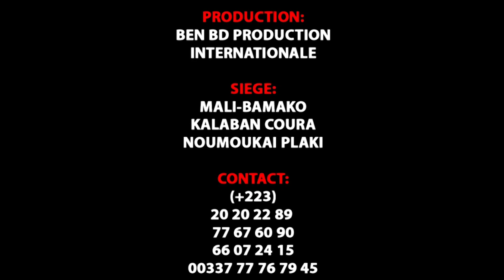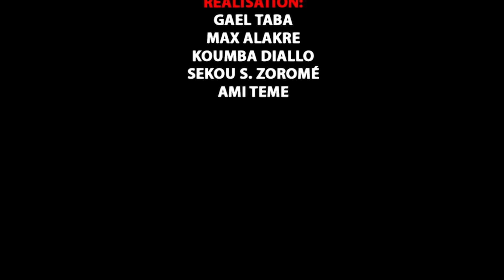Sambe Sambe 2021 de Djinetigui Lassi Camara Partie 2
DJINETIGUI LASSI CAMARA de Daoudabougou Bamako et YIRIMADJO BAKOROBABOUGOU et voilà ( EKOUBA TRAORE qans SAMBE-SAMBE 2021 de DJINETIGUI LASSI Partie 2 ) pour sa tradition avec ces génies pour renforcé leurs donnent traditionnel, Voyant, Prédicateur et Guérisseur qui est très très renommé dans le sous région et au Mali et aujourd'hui avec leurs pouvoirs de biens faite ils sont reconnus partout dans le monde entier grace à l'enfant produise ( DJINÉTIGUI LASSI CAMARA ) pour la vrais solution à tout vos problèmes par tout dans le monde entier contacts de DJINÉTIGUI LASSI CAMARA Pour la Démonstration de son Pouvoir pour vous les fans Contacts. 00223,20,72,67,99 / 00223,76,44,34,66 / 00223,66,95,97,04 avec le soutiens et la communication de son Label Universel BEN BD PRODUCTION INTERNATIONALE contacts: 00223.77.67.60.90 ou 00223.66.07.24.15 ou 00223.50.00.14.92 internationale: 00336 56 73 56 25 par E-mail: /
Licence